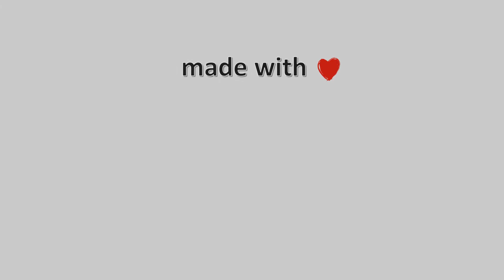04-Φλεβάρη-2021, Κάμερα Τουρκοβούνια Αττικής Timelapse, Timelapses.gr